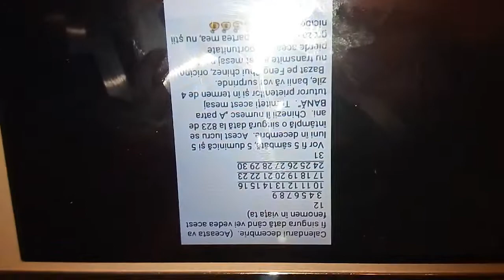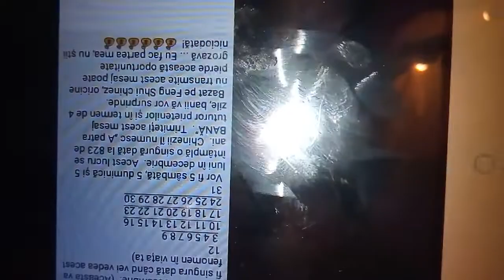A patra "Bana"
Un fenomen deosebit pe care îl trăim în aceasta lună de sfârșit de an,avem 5 zile de sâmbătă,5 zile de duminică și 5zile de luni.Asa ca ati face bine sa il distribuiți.